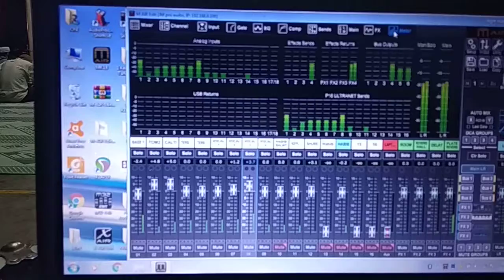ISRA'MI'RAJ NABI MUHAMMAD SAW 1940 H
Peringatan hari besar ISRA' MI' RAJ NABI MUHAMMAD SAW 1940 H